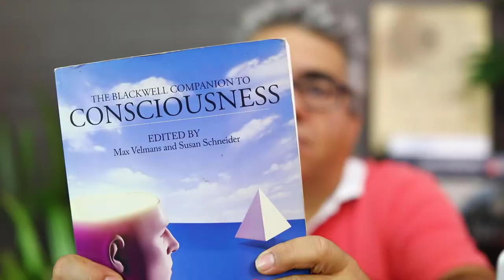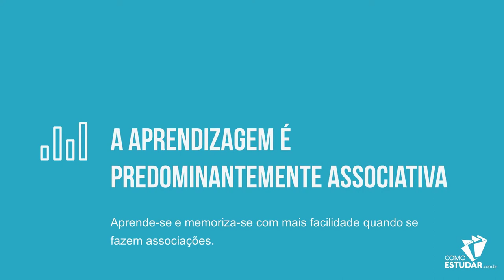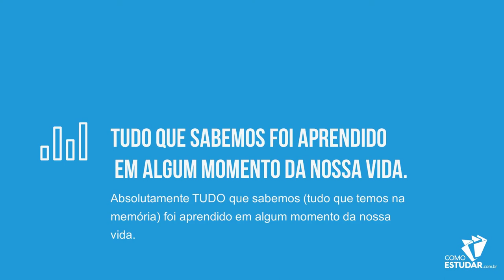COMO ESTUDAR - Leis Universais da Aprendizagem Humana - Parte 1/4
Vídeo Publicado em março de 2020 e Republicado em novembro de 2020.